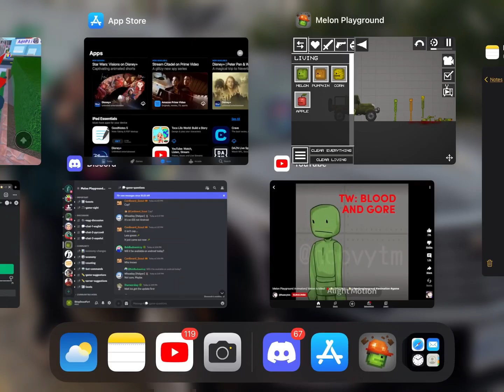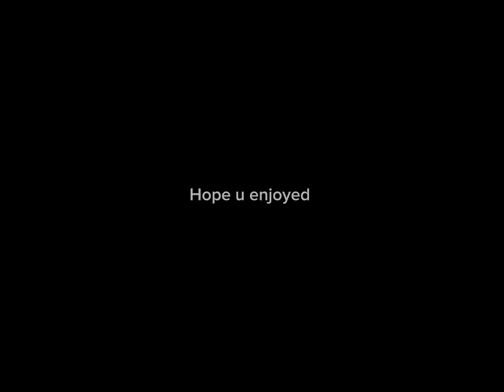Melon Playground 15.0 IOS